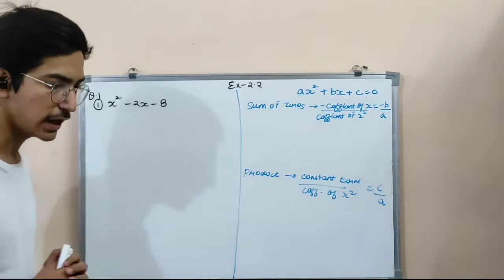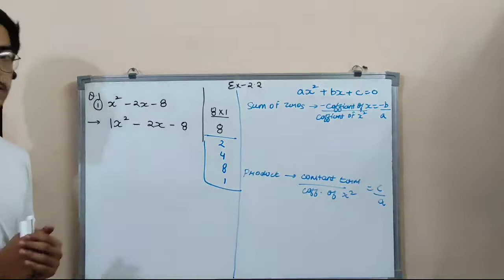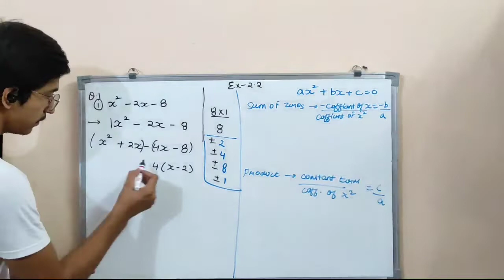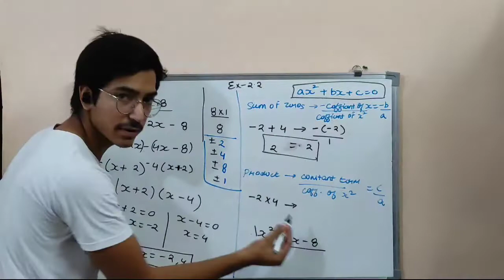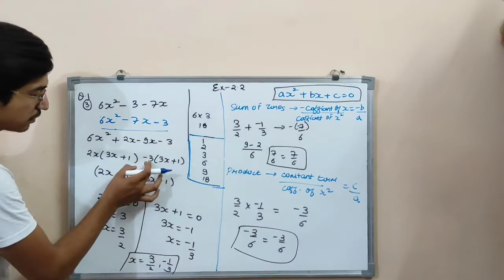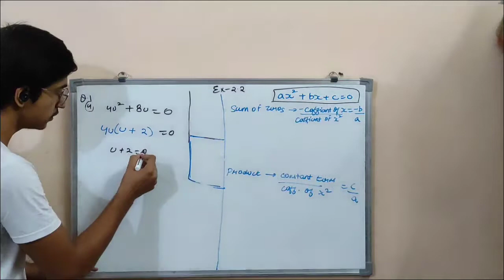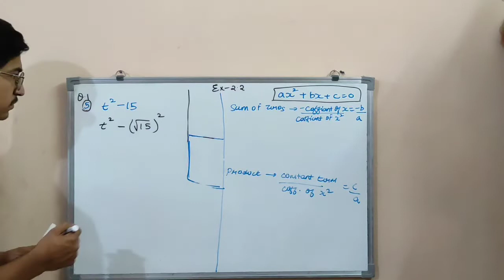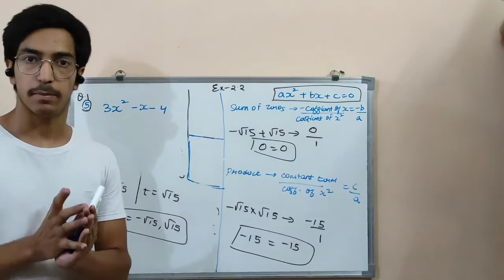Polynomials | Part-2 Ex. 2.2 ( Q. 1 full) | SPCC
In this video we are starting with the second chapter of class 10 Maths that is Polynomials. We have covered  Ex. 2.2 (Q.1) of this chapter.